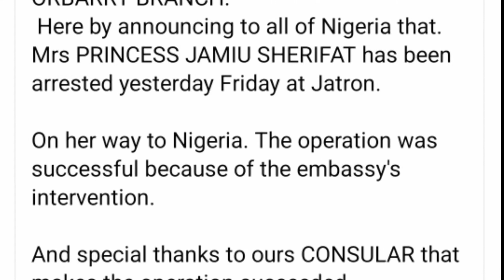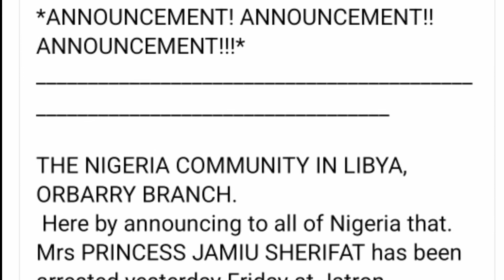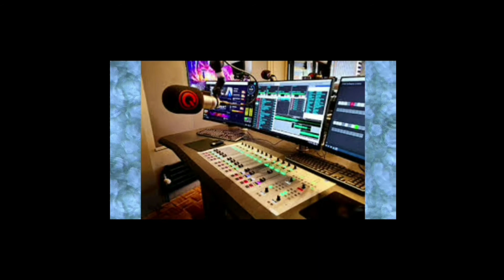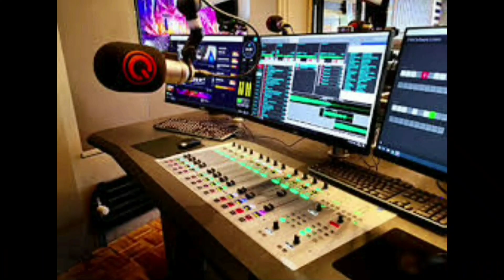BENGHAZI LIBYA: A WOMAN WHO ALLEDGELLY KILL DEBORAH YUSUF HAS BEEN ARRESTED IN GATRON.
A Nigerian woman called Princess Jameu who was allegedly pushed, Deborah Yusuf from three (3) story building in Benghazi-Libya.

After Jameu found that Deborah had died, she run away from Benghazi, So the Nigerian Embassy and all Nigerian community in Libya were looking for this woman.  Information reaching us is saying, with the collaboration work with Libyan security and Nigerian Community has helped the arrest this woman in Gatron.